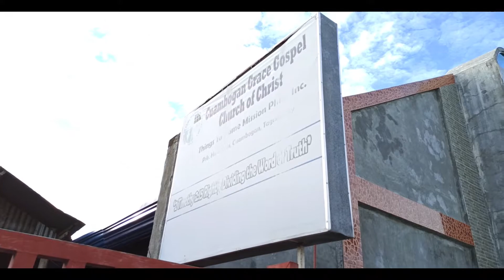paano gumawa ng flower pot